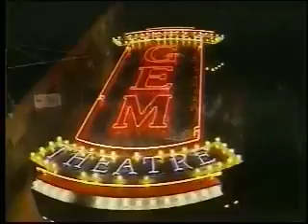Teen Angels Promo Video Jgp